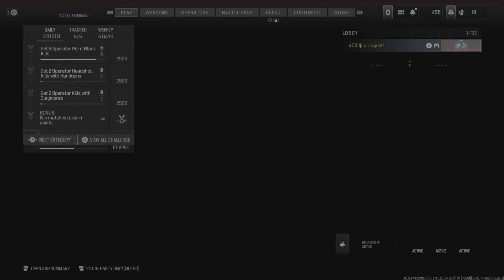Modern Warfare III: Team Deathmatch victory. 5 k/d lobby